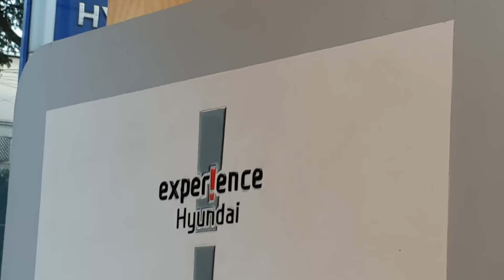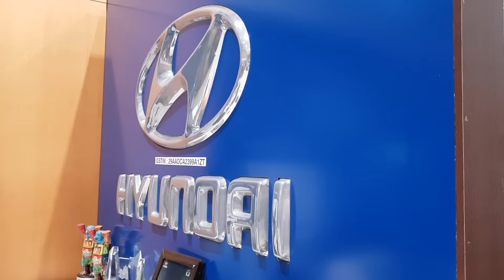Taking Delivery of Hyundai Creta Marina Blue|High Demand Color|Documentation to Driving Video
You can feel free to contribute even little amount. This is Just to know that how many people like my channel and encourage me.
It will be a part time,you can do along with your regular work.